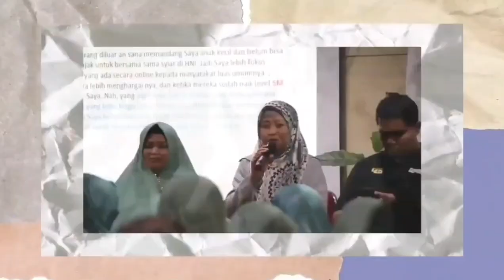APA ITU CLOSING??? | Happy Mönday Mömma by Leöni Arvia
[Happy Mönday Mömma]
EduMotivasi Kelas Emak Belajar Bisnis

Assalamualaikum Emak... 👋🏻
Apa kabarnyaa...
Semoga sehat dan bersemangat yaa!